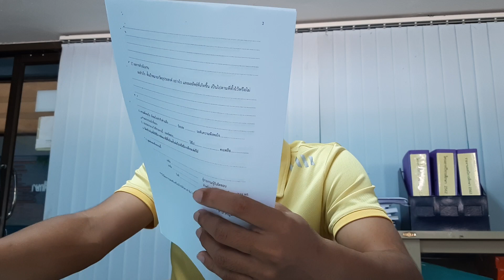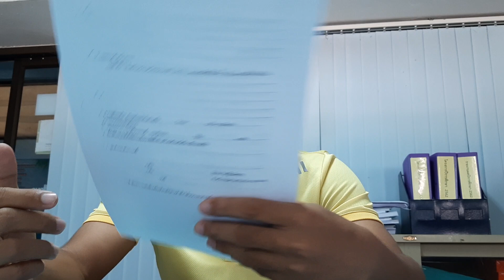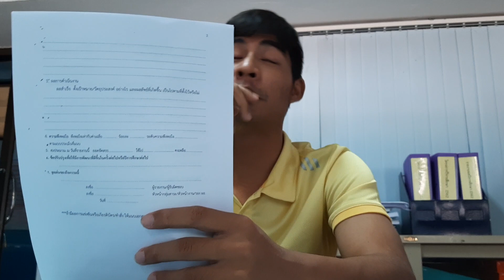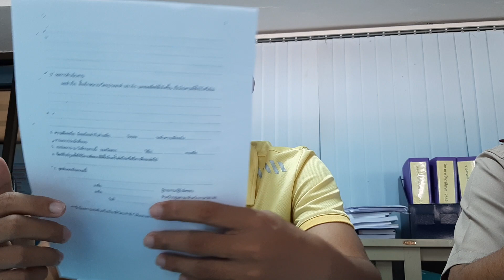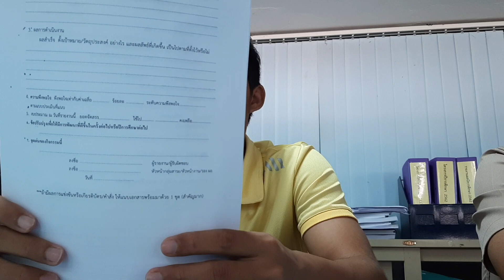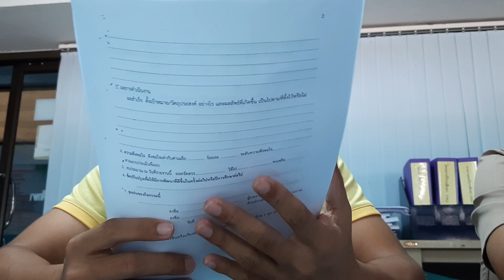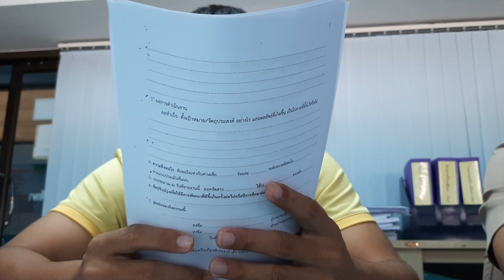Nice to see you : ครูอธิวัฒน์ แก้วแหวน โนนสูงศรีธานี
19กพ.2563